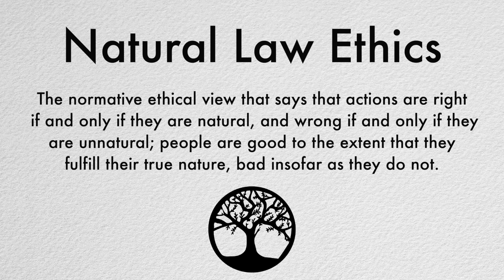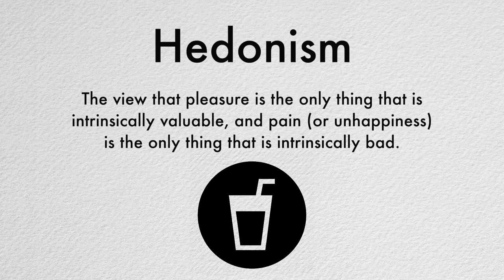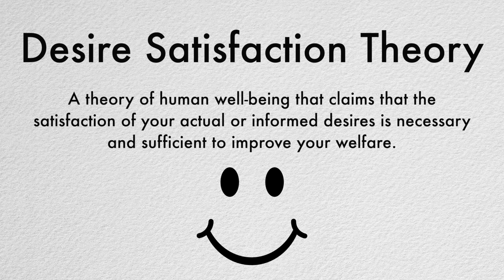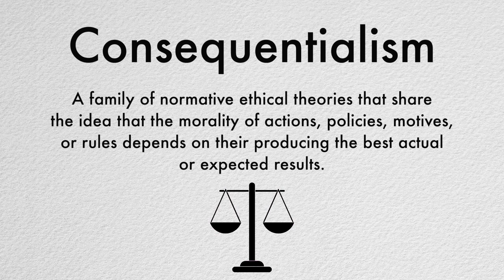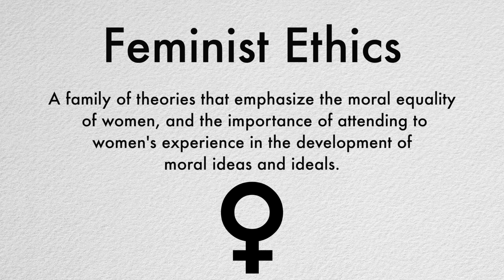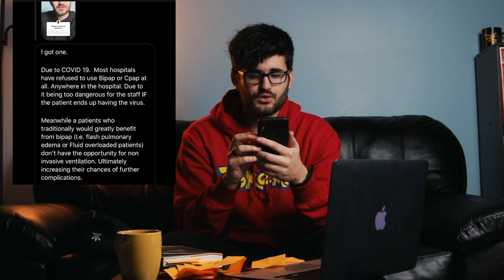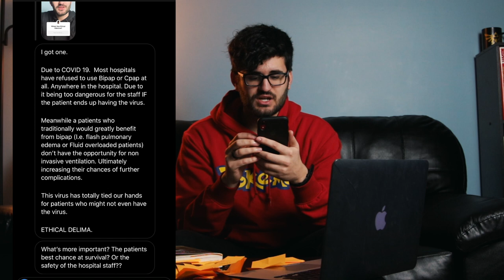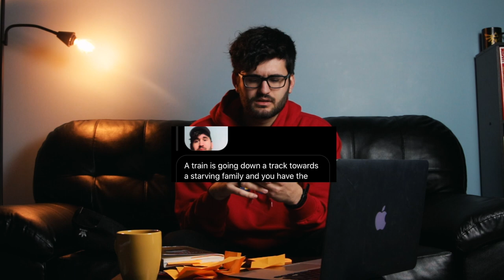Answering Ethical Dilemmas based off an Intro Ethics Textbook | The AJ Kallas Show: Episode 2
I asked my friends on Instagram to send in their ethical dilemmas, and I answered their problems based on a random chapter from the "Fundamentals of Ethics" by Russ Shafer-Landau. This is by no means meant to be legitimate answers to ethical problems, nor is it meant to be a proper introduction to the materials presented. Rather, this is meant to be silly and fun. Hope you're doing well and that in the midst of chaos and confusion you have peace and clarity. All love.